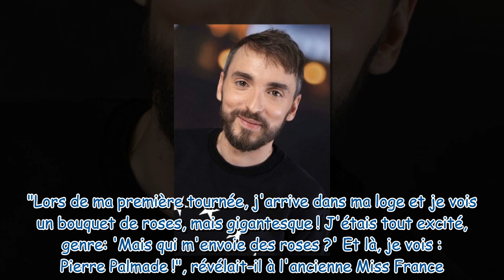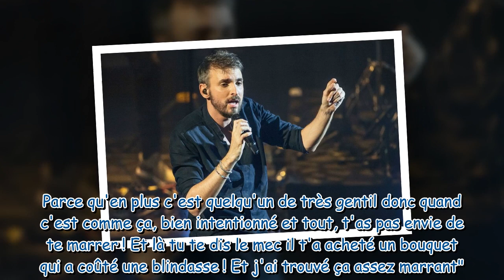Christophe Willem : ce jour où il s'est fait draguer par une célébrité